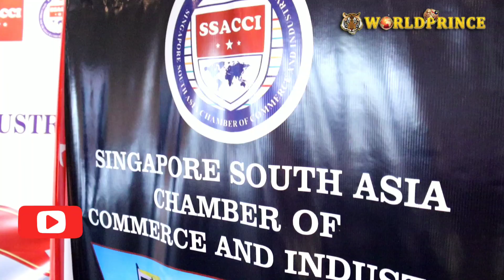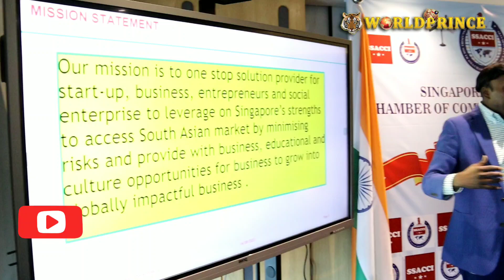SSACCI Strengthens collaboration & MoU singing Between with Various Institutions in Tamilnadu ।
SSACCI தமிழக நிறுவனங்களுடன் புரிந்துணர்வு ஒப்பந்தம்

சிங்கப்பூர் தெற்காசிய சேம்பர் தொடக்கம் மற்றும் தொழில்துறை அமைப்பு தமிழ்நாட்டில் உள்ள பல்வேறு நிறுவனங்களோடு புரிந்துணர்வு ஒப்பந்தத்தில் கையெழுத்திட்டது.

சிங்கப்பூர் தெற்காசிய சேம்பர் தொடக்கம் மற்றும் தொழில்துறை என்று அழைக்கப்படும் SSACCI தெற்காசிய பிராந்தியத்தில் வணிக வளர்ச்சி மற்றும் மேம்பாட்டை வளர்ப்பதற்காக உருவாக்கப்பட்டிருக்கக் கூடிய ஒரு அற்புதமான அமைப்பு தொழில் கல்வித்துறை ஒத்துழைப்பை மேம்படுத்துவதற்கான ஒரு முக்கிய பணியை இந்த நிறுவனம் அறிவித்துள்ளது.

SSACCI தமிழ்நாட்டில் உள்ள பல்வேறு நிறுவனங்களோடு குறிப்பிடத்தக்க புரிந்துணர்வு ஒப்பந்தத்தை முறைப்படுத்தியுள்ளனர்.

MOU கையொப்பமிடம் நிகழ்வு SSACCI மற்றும் இந்த நிறுவனங்களுக்கு இடையே உள்ள உறுதிப்பாட்டை உறுதிப்படுத்துவதை நோக்கமாகக் கொண்டிருக்கிறது.அடுத்த தலைமுறை திறமைகளை வளர்ப்பது மற்றும் ஆசியா முழுதும் உள்ள தொழில்கள் மற்றும் நிதி நிறுவனங்களுக்கு இடையே தடையற்ற தொடர்புகளை எளிதாக்க கூடிய அவர்களின் பகிரப்பட்ட பார்வையை இது பிரதிபலிப்பதாகவே தெரிகிறது.

இந்த அற்புதமான ஒத்துழைப்பு கல்விக்கும் - தொழில்துறைக்கும் இடையே உள்ள இடைவெளியை குறைப்பதற்கு ஒரு மாறும் கட்டமைப்பை உருவாக்க முயல்வதோடு பரஸ்பர நன்மை வழக்கும் பல வாய்ப்புகளையும் வழங்குகிறது.

மாணவர்களிடையே தொழில் முனைவோர் மனப்பான்மையை ஏற்படுத்தவும் நிஜ உலக வணிக அனுபவங்களை கல்வி பாடத்திட்டத்தை ஒருங்கிணைப்பதன் மூலமாக மாணவர்களுக்கு தனிப்பட்ட வளர்ச்சிக்கும் வணிக நிலப்பரப்பில் எதிர்கால வெற்றிக்கும் சிறப்பாக தயார்படுத்துவது இதன் முக்கிய நோக்கங்களில் ஒன்றாக அமைந்திருக்கிறது.

தொழில்துறையில் சிறப்பிடம் வகிக்கக்கூடிய சிங்கப்பூரின் விரிவான நிபுணத்துவத்தை பயன்படுத்தி SSACCI மாணவர்களுக்கு சமீபத்திய வணிக நடைமுறைகளை முன்வைத்து வளர்ந்து வரக்கூடிய உலகளாவிய சந்தையிலே அவர்கள் செழித்து வளர்வதற்கு உதவக் கூடும். SSACCI யின் தொழில் வல்லுநர்கள் மதிப்பெண் மிக்க விருந்தினர்களின் விரிவுரைகளையும் வழங்குவார்கள் சர்வதேச வணிக வளர்ச்சி போக்குகள் மற்றும் வாய்ப்புகள் பற்றிய நுண்ணறிவுகளை மாணவர்களுக்கு அவர்கள் கல்வி அனுபவங்களாக வழங்குவார் என அறிவிக்கப்பட்டுள்ளது.

கூட்டு ஆராய்ச்சி மற்றும் மேம்பாட்டு திட்டங்களின் மூலம் கல்வி மற்றும் தொழில் துறைக்கு இடையே ஒத்துழைப்பை வளர்க்க மகிழ்வதோடு இரு தரப்பினருக்கும் இடையே நடைமுறை மற்றும் தாக்கத்தை ஏற்படுத்தும் விளைவுகளையும் உருவாக்கும். இந்த ஒத்துழைப்பு பல்வேறு துறையில் உள்ள மாணவர்கள் ஆசிரியர்கள் மற்றும் தொழில்துறை வல்லுனர்கள் இடையே அர்த்தமுள்ள தொடர்புகளை எளிதாக்குவதோடு பயிற்சிகள் திட்டங்கள் மற்றும் தொழில் வளர்ச்சிக்கான வழிகளையும் உருவாக்குகிறது.

 SSACCI  ஆன்லைன் இன்டர்ன்ஷிப்பை வழங்குவதோடு மாணவர்களுக்கு மதிப்புமிக்க சர்வதேச வெளிப்பாடுகளை வழங்கும் அனுபவம் மற்றும் அவர்களின் எல்லைகள் முன்னோக்குகளை விரிவுபடுத்துவது ஆசிரியர்கள் மற்றும் மாணவர்களின் புதுமையான யோசனைகளை ஆதரிப்பதன் மூலமாக புதுமை மற்றும் பொருளாதார வளர்ச்சியின் சுற்றுச்சூழல் அமைப்பை வளர்க்கும் வணிக முயற்சிகள் மற்றும் ஸ்டார்ட்டப்களை ஆராய SSACCI உதவுகிறது. SSACCI தொழில் அகாடமி உறுப்பினர்கள் துணைப் பயிற்சி ஆசிரியர்களாக ஈடுபடுத்துவது தொழில் மற்றும் கல்வி நிறுவனங்களுக்கு இடையே உள்ள இடைவெளியை குறைப்பதற்கும் நிறுவனத்தின் நடைமுறை மற்றும் நிஜ உலகின் நோக்குகளை மேம்படுத்துவதற்கும் உதவுகிறது.

தமிழக நிறுவனங்களோடு SSACCI புரிந்துணர்வு ஒப்பந்தம் மேற்கொண்டு இருப்பது ஒரு முக்கிய நிகழ்வாக தொழில்துறை வல்லுனர்களிடையே வர்ணிக்கப்படுகிறது புத்தகம் அறிவு பகிர்வு மற்றும் தொழில் கல்வி ஒருங்கிணைப்பு ஆகியவற்றின் மூலமாக மாணவர்களுக்கும் வணிக சமூகத்திற்கும் பிரகாசமான எதிர்காலத்தை உருவாக்குவதே SSACCI யின் நோக்கமாக அமைந்திருப்பதாக அறிவித்துள்ளனர்.

SSACCI தலைவர் டாக்டர் சின்னு பழனிவேலு, SSACCI ன் துணைத் தலைவர் மற்றும் சிவம் ரெஸ்டாரண்ட் சிங்கப்பூர் திரு.கிருஷ்ணமணி, SSACCIன் துணைத் தலைவரும் ஏஸ் இன்டர்நேஷனல் பிரைவேட் லிமிடெட் இன் நிர்வாக இயக்குநர் ஆகிய டாக்டர்.ராம் அவர்களும், SSACCIன் செயல் இயக்குநர் ஶ்ரீமதி.சத்யபிரியா, SSACCIன்  குழு உறுப்பினரும், லாமினார் ஏவியேஷன் இன்போடெக்ன் உதவி துணைத் தலைவருமான ஶ்ரீமதி.தீபலட்சுமி ஆகியோர் இந்த நிகழ்வின் போது பங்கேற்றனர்.தமிழக தொழில் வணிகத்துறை பேரமைப்பின் தலைவர் சோழநாச்சியார் ராஜசேகரன் சிறப்பு விருந்தினராக கலந்து கொண்டார்.